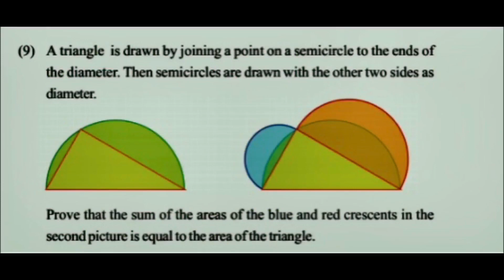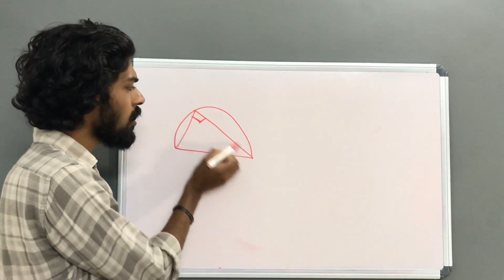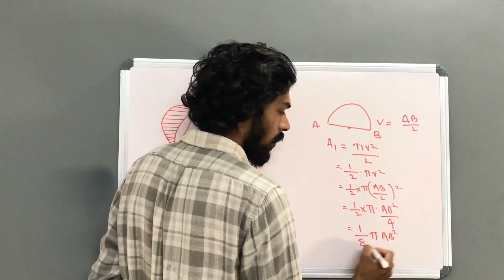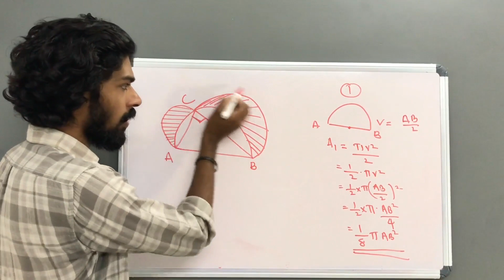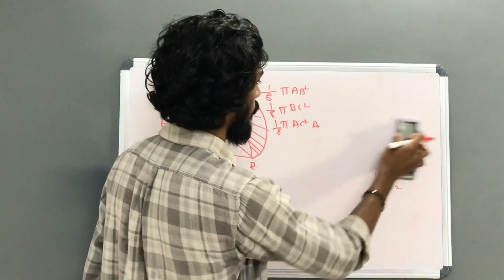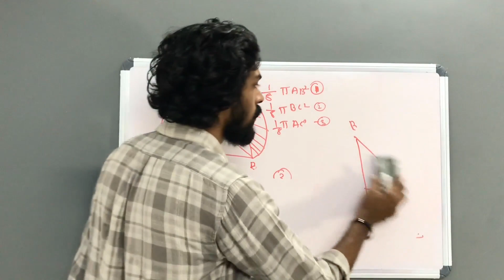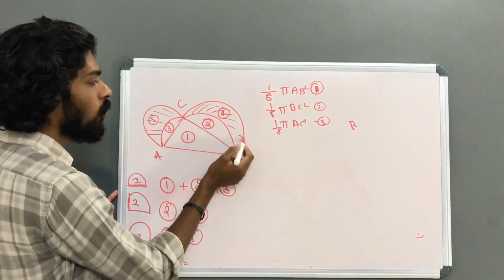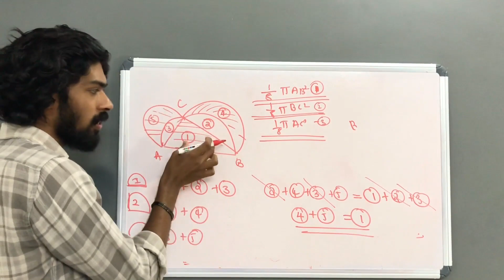Class 10 Maths Kerala | Circles | വൃത്തങ്ങൾ | SSLC | Chapter 2 | Kerala syllabus | Part 6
Class 10 maths chapter 2 Kerala syllabus |
Chapter 2
Circles വൃത്തങ്ങൾ
Sslc maths
Class 10 maths in Malayalam
Math Crusader